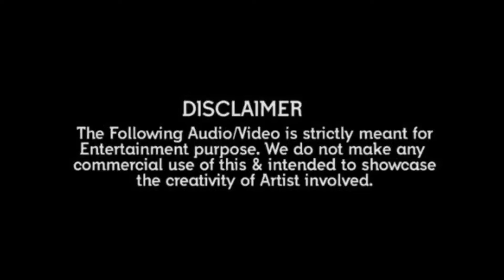அதிமுகவா? திமுகவா? | பகுதி 2 | YES TV தமிழ்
அதிமுக 3 சட்ட மன்ற உறுப்பினர்களின் வழக்கில் சபாநாயகர் எந்த நடவடிக்கைகளையும் எடுக்காமலிருக்க, உச்ச நீதி மன்றத்தின் இடைகால தடை உத்தரவு வந்தபின்,  அதிமுக மற்றும் திமுக கட்சிகளுக்கு பெரும்பான்மையை நிரூபிக்க தேவையான எண்ணிக்கைகள் குறித்த கானொளி.

A Tamil channel, speaks only the truth, with a focus on,.

VISIT US @